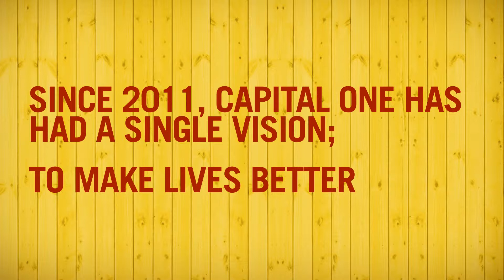Capital One Careers - The Vision